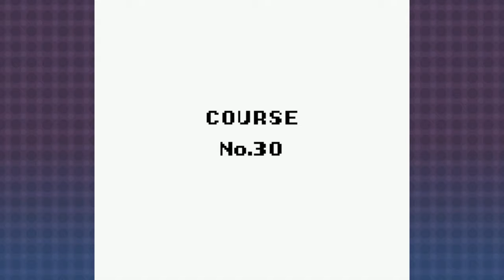Wario Land - SS Tea Cup, Pt. II | EP 09